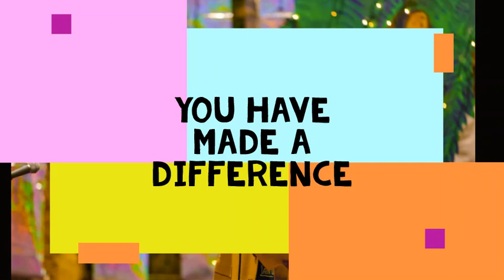Thank you Mr. Maser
We have been so blessed to have Mr. Dan Maser as our principal for the last 7 years. Thank you for all you have done in service to King of Kings School! May God bless you in your next call!